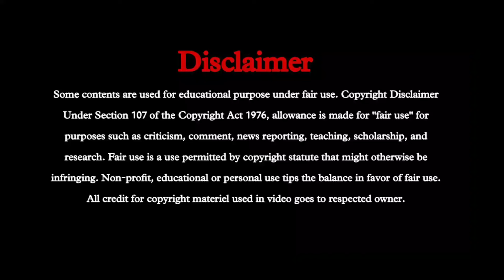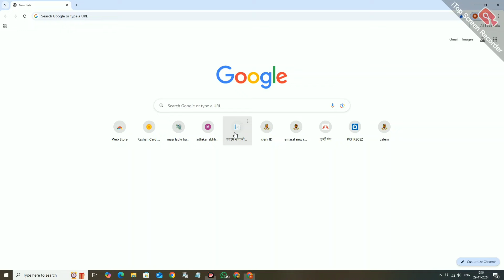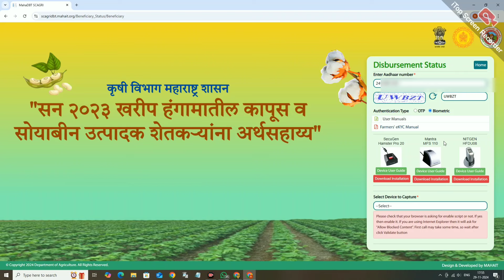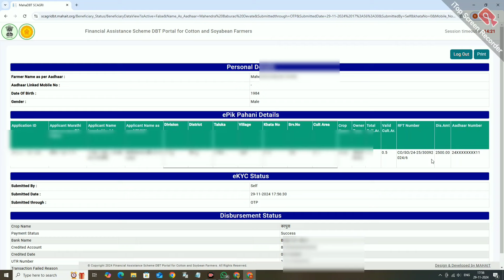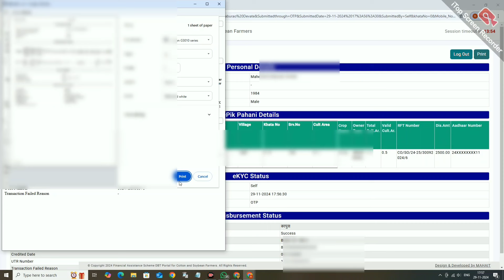🌱..कापूस सोयाबीन अनुदान KYC | Soyabin anudan KYC, Soyabin anudan KYC 2024, Kapus anudan kyc 2024..👳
🌱..कापूस सोयाबीन अनुदान 2023, अशी करा E-Kyc, कापूस सोयाबीन अनुदान हेक्टरी 5,000 रू. 2023 खरीप Kyc

अधिक माहिती साठी आपल्या वेबसाईटला नक्की भेट द्या.

🌱..कापूस सोयाबीन अनुदान KYC पोर्टल लिंक.

🌱..कापूस सोयाबीन अनुदान 2023, कशी करावी  E-Kyc, कापूस सोयाबीन अनुदान हेक्टरी 5,000 रू. हे आपन आज  या व्हिडिओ मध्ये सविस्तर पणे पाहणार आहे. आणि व्हिडिओ  आवडल्यास आपल्या मित्राना शेयर करायला आणि व्हिडिओ  लाईक 👍 करायला विसरू नका.

My Query 👇

kapus soyabin anudan kyc
soyabean anudan
कापूस
soyabin anudan list 2023
soyabin anudan kyc kashi karavi
kapus soyabin anudan yadi
scagridbt mahait
oyabin anudan kyc portal
soyabin anudan kyc portal
ekyc
kyc portal
bhavantar yojana maharashtra 2024
pikvima
sandip ganorkar
rahul ganorkar
Your are skills
maha csc marathi
csc
mahaonline
aple sarkar
mahafood
pik vima chukla
pik vima durusti
pmfby
pik vima
csc_pik_vima
pik_vima_2024
vima
pic_vima

@. Thanks. @